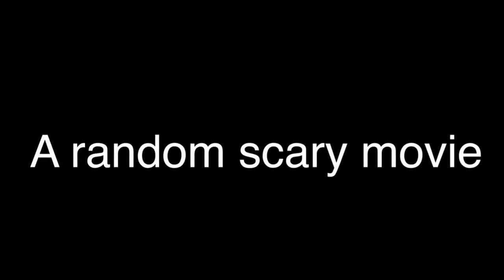IT’S THE LAST DAY OF MAGIC MIDDLE! //magic middle S1; Ep. 19 *SEASON FINALE* !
Season finale of magic middle. ;) season 2 is coming out sometime around when gacha life 2 comes out. See you guys tomorrow! HARLEY OUT.